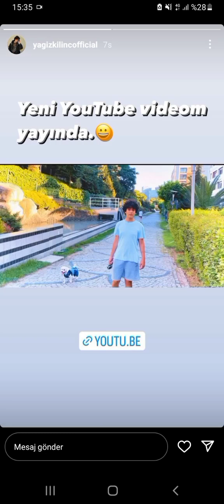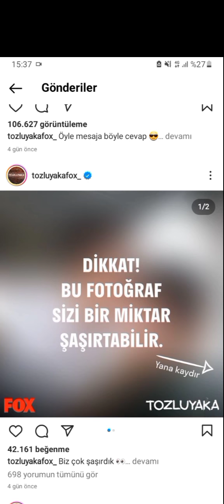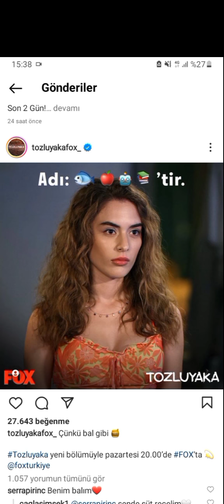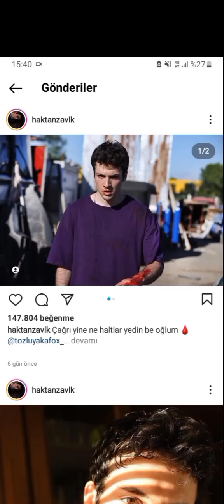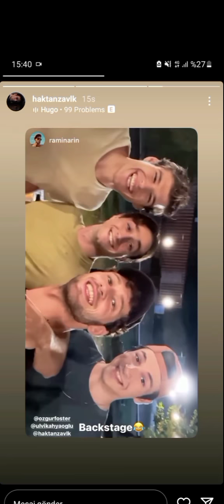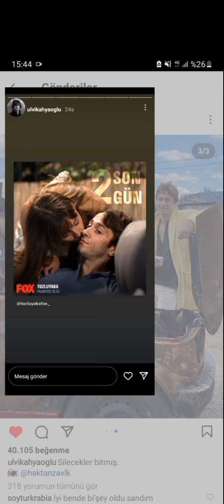TOZKOPARAN İSKENDER+TOZLUYAKA DİZİSİNİN VE OYUNCULARININ YENİ PAYLAŞIMI